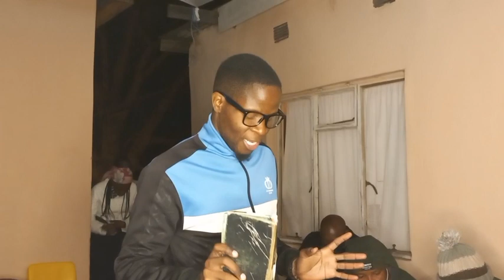In Loving Memory of Mme Maipelo Botho "Maps" Daniel Mokola (1999-2023) 💔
SUNRISE: 19/11/1999
SUNSET: 29/07/2023
BURIAL:  05/08/2023 (Tlokweng, Botshabelo ward)

ROBALA KA KAGISO "BOSSO" "MAPS" "MABRIJO" "PELO" "MMADIJO"

May Your Soul Rest in Everlasting Peace!

Love conquers all in Jesus Christ's name 🙏

Ho lokile, It is WELL!!!